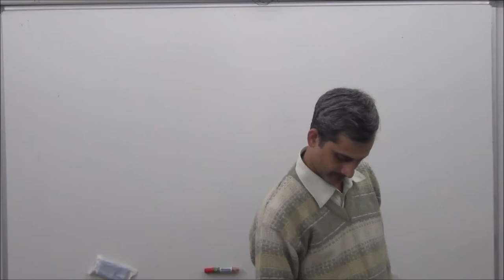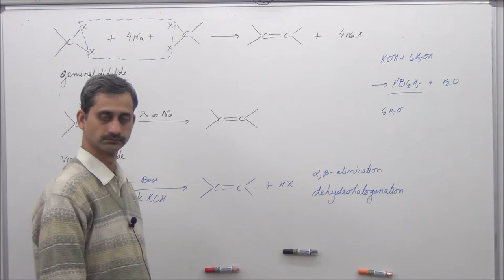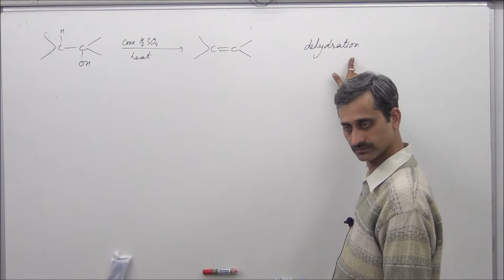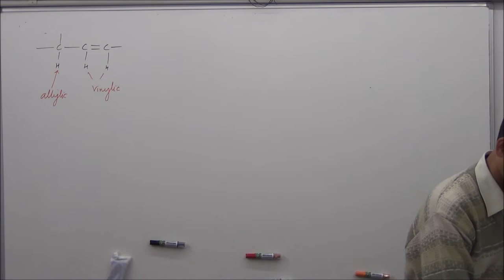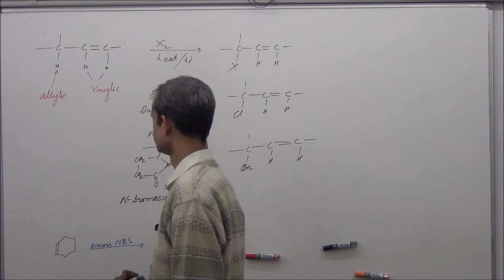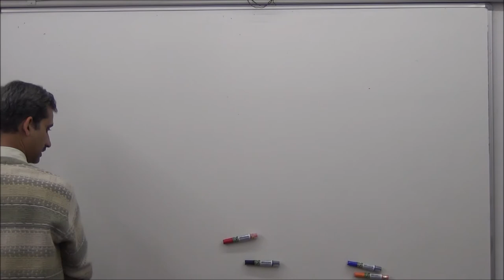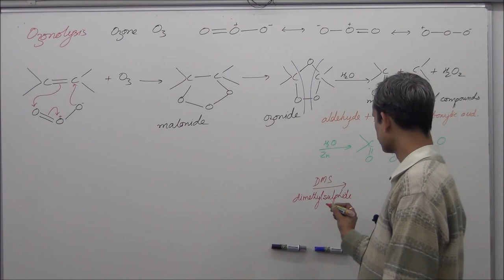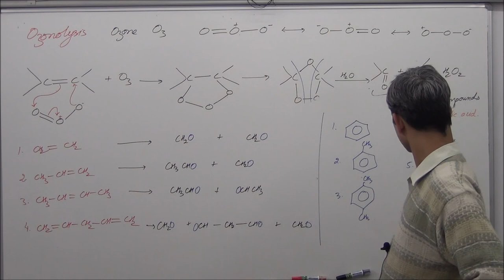Hydroarbon XI 29January2020